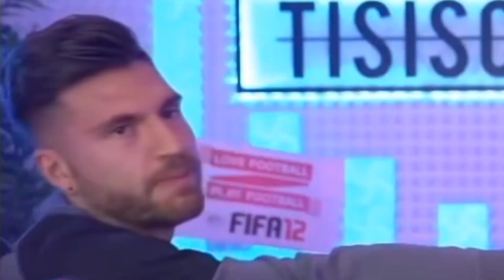SIMON kassiert den HEFTIGSTEN HANDSCHLAG der GESCHICHTE!!😂😂 | Tisi Schubech FIFA 20 HIGHLIGHTS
SIMON kassiert den HEFTIGSTEN HANDSCHLAG der GESCHICHTE!! | Tisi Schubech FIFA 20 STREAM HIGHLIGHTS